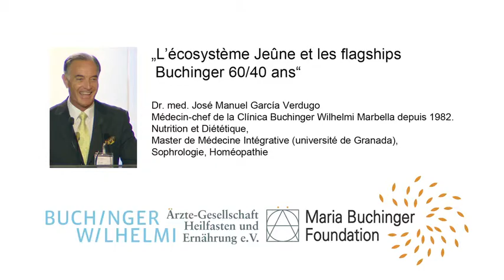L’écosystème Jeûne et les flagships Buchinger 60/40 ans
José Manuel García Verdugo, Marbella
Médecin-chef de la Clínica Buchinger Wilhelmi Marbella depuis 1982. Nutrition et Diététique, Master de Médecine Intégrative (Université de Granada),Sophrologie, Homéopathie